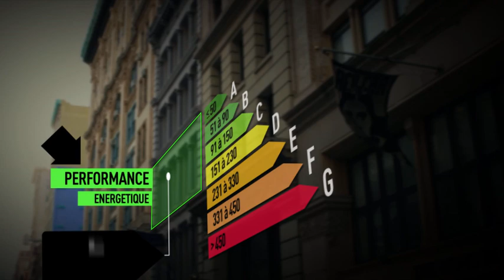Vente Maison - LOUHANS